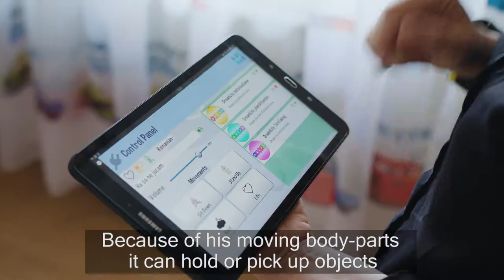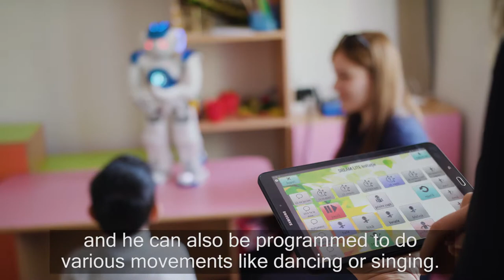Robot Assisted Therapy at Babes-Bólyai University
Researchers found that in the normal classroom setting a robot reduces children's stereotypical behavior and improves their communications skills. The program proved the same: robots improve the social skills of children living with Autism Spectrum Disorder.

TransylvaniaNOW's Blanka Székely and her team took a closer look at this wonderful project.

Video by Blanka Székely